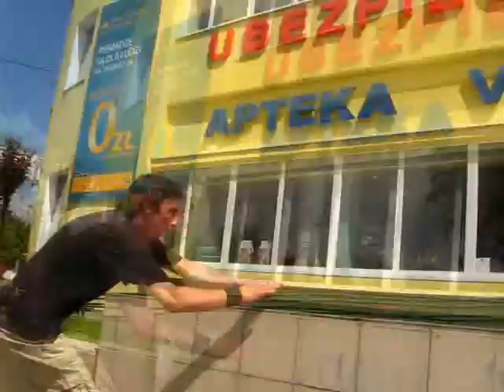Mini Meeting PK/3run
II mini Meeting Pk/3run w Pasłęku